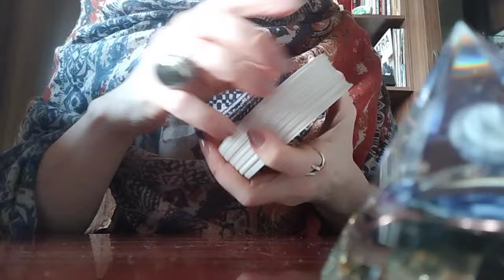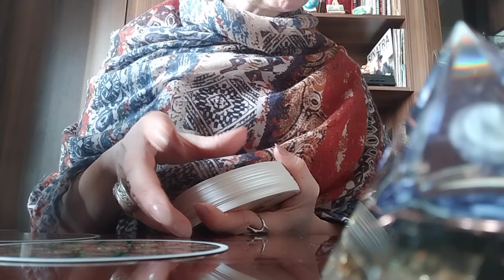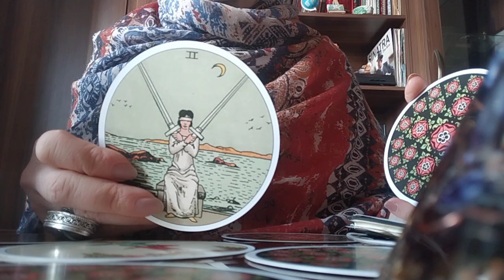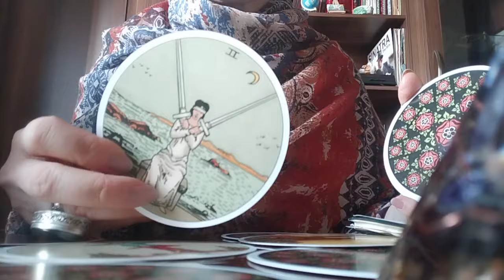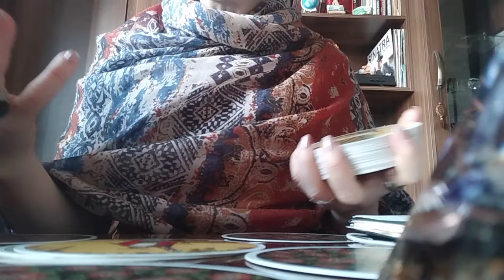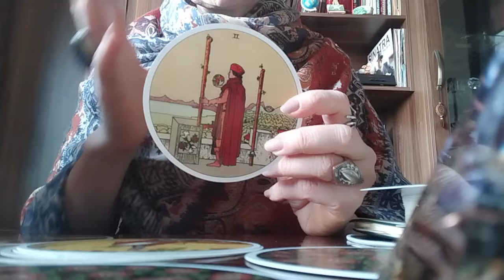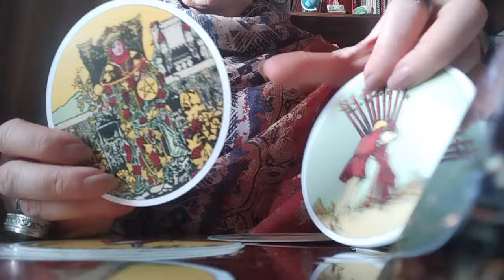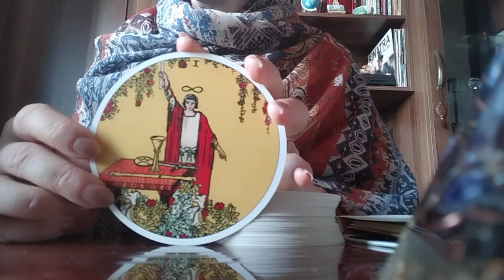რას გეუბნებათ წრიული ტარო თქვენს ბედზე და მომავალზე?!👀👩‍❤️‍💋‍👨🥰